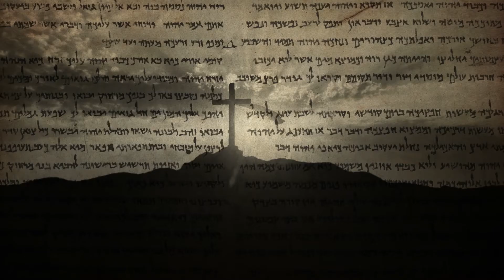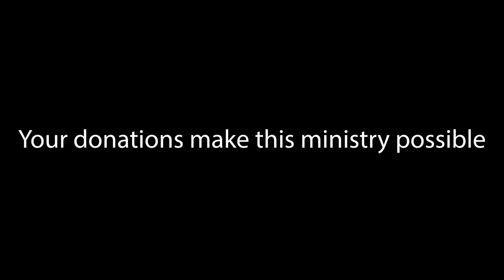REFRESH MINISTRIES MINUTE #3 GODS GIFT TO REJECTED PEOPLE